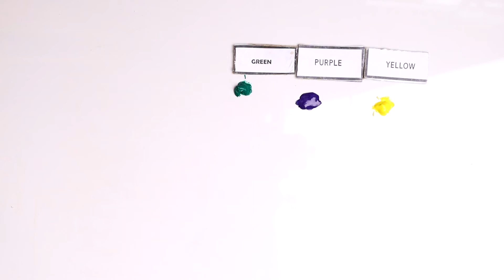How To Make Japanese Laurel Color - What Color Mixing To Make Japanese Laurel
In this color mixing video tutorial I want to show you How To Make Japanese Laurel Paint Color by mixing Primary Colors to make Japanese Laurel Paint Color.
Japanese Laurel is family of pink color used in professional painting and art.
lot of people are looking for Japanese Laurel and they tiring to make own Japanese Laurel color at home by mixing other colors.
So this video will help you you make accurate Japanese Laurel using easy way.